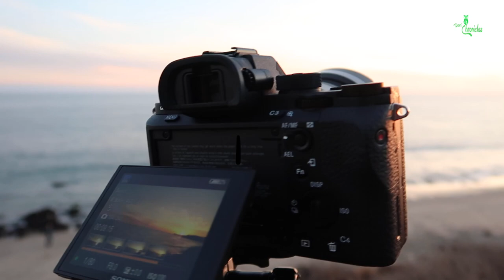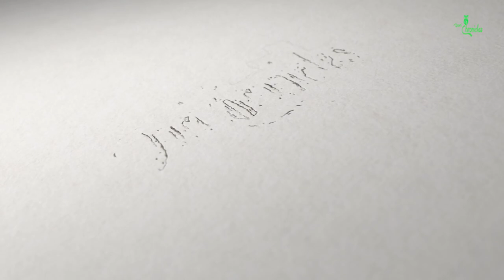DAME JOAN COLLINS: ROYAL DYNASTY SURPRISE The Abbey [NEW] 2018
When DAME JOAN COLLINS PAYS A ROYAL DYNASTY SURPRISE AT THE WORLD FAMOUS GAY BAR. She was amazing on Dynasty and I love her on The Royals! My favorite show. Also, Joan Collins will be staring in the new American Horror story by Ryan Murphy. Can't wait to see AHS
THE ABBEY IN LOS ANGELES.

Keep up with this girl!

Daily Vlog of a New York Girl!

Welcome to my digital world, who knows what I'll show.

DoriChronicles dynasty prince harry may 4th 2018 andy cohen